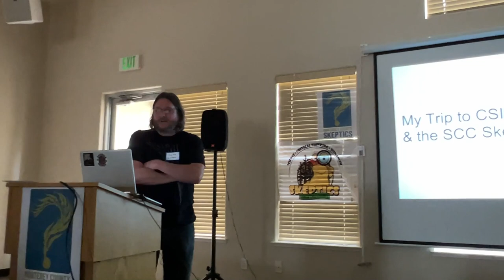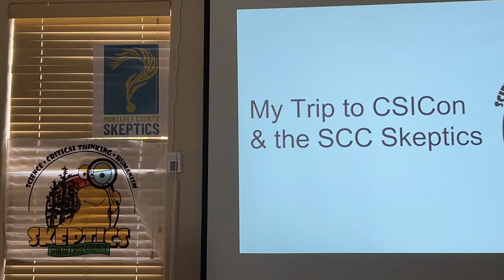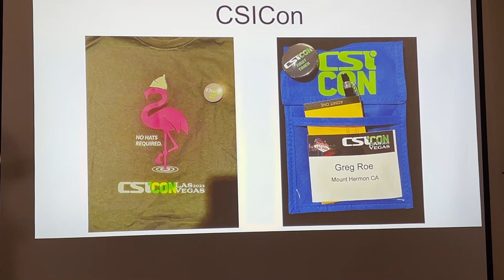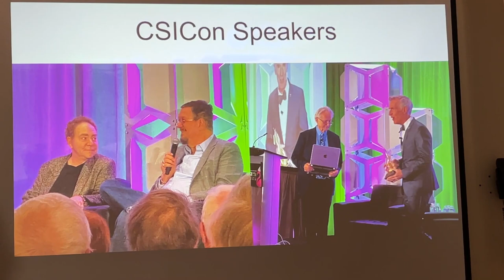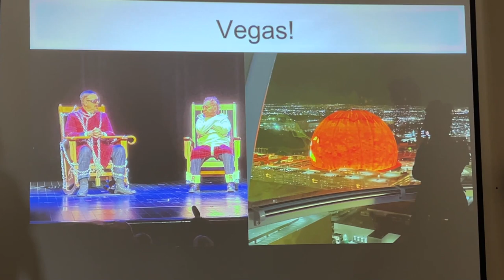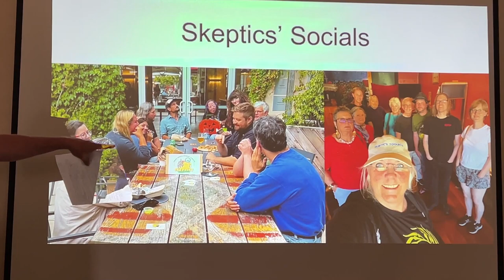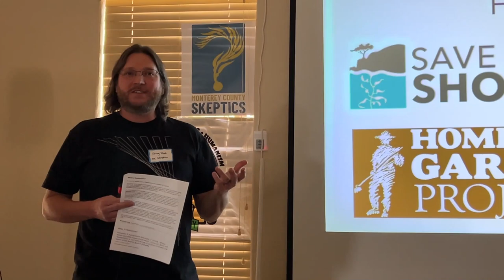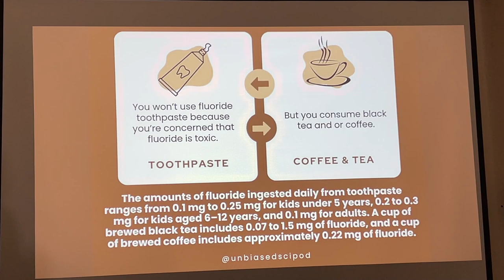Greg Roe - My Trip to CSICon and the Santa Cruz County Skeptics - Monterey County Skeptics 2024